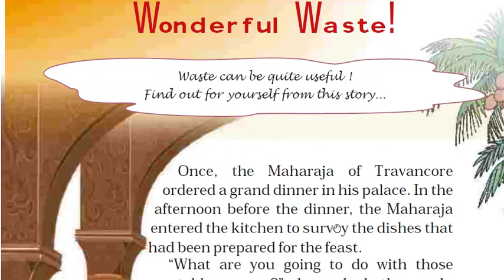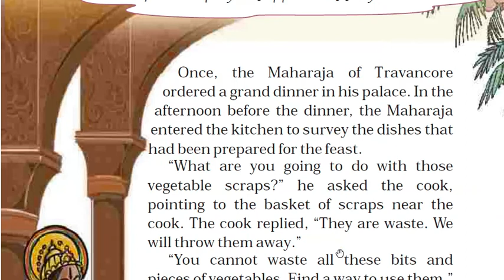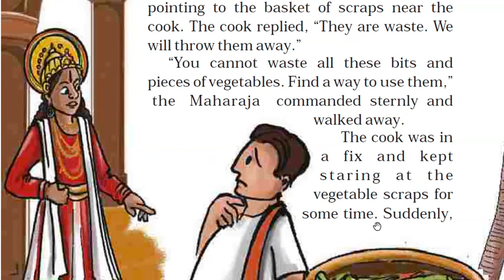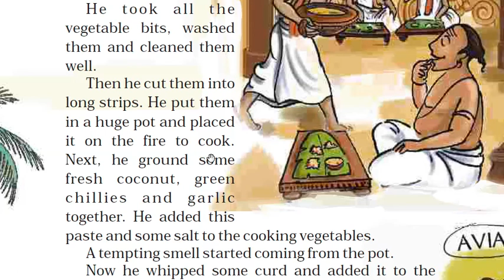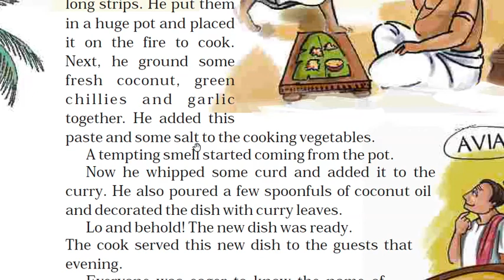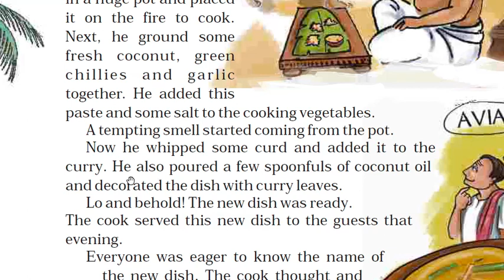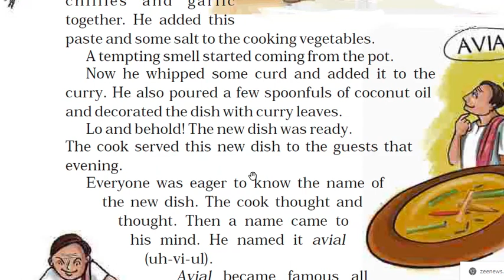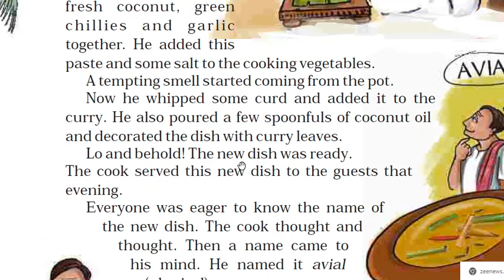MARIGOLD CLASS-5 ENGLISH UNIT-1 LESSON- " WONDERFUL WASTE" PART-1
READING+EXPLANATION